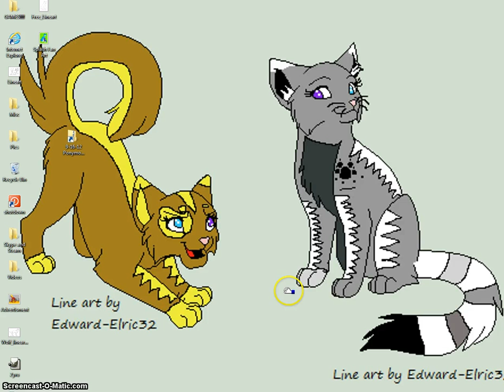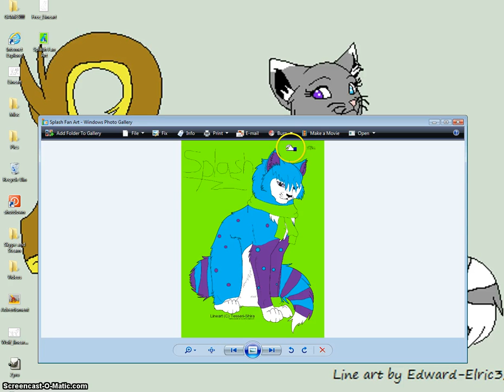ThePeng's SplashKittyArtist Fan Art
Sorry for low volume, I think I'm getting sick. ;^; I credit Tesseri-Shira for her/his AMAZING line-art. I also want to thank SplashKittyArtist for being such a awe-inspiring example for her age, maybe being my age even. YOU ROCK!!! :3